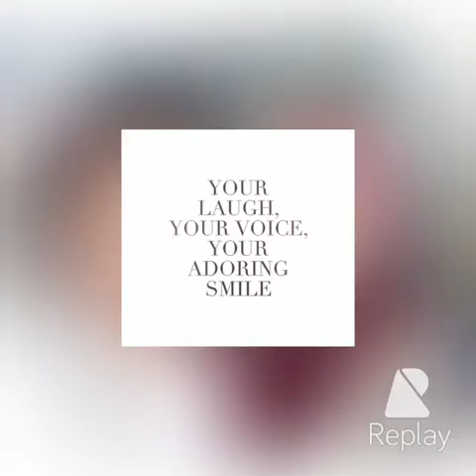Syuhaidah Hafizah's 19th Birthday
Happy 19th birthday honey! Enjoy this not-so-me video.